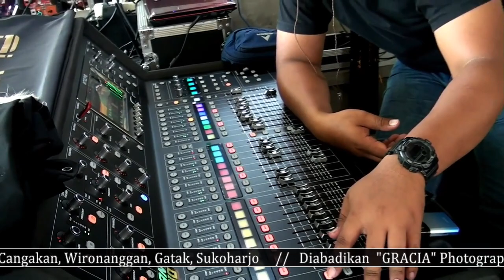TAMU UNDANGAN CANTIK NYANYI BERSUARA MERDU